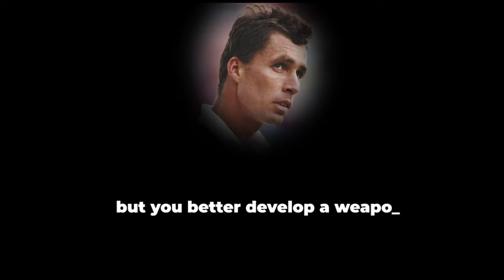How Good Was Michael Chang Actually?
Michael Chang was a great fascinating player of the modern era. One of the most remarkable achievements in tennis history was his victory at the French Open as a seventeen-year-old.
At times, he went toe-to-toe with one of the world's best. Let's see how good Michael Chang truly was.

Inspired by How Good Was Andre Agassi Actually?

Inspired by How Good Was Pete Sampras Actually?

Inspired by How Good Was Boris Becker Actually?